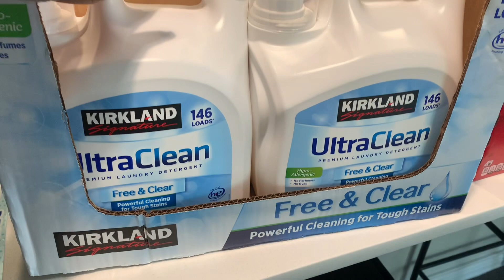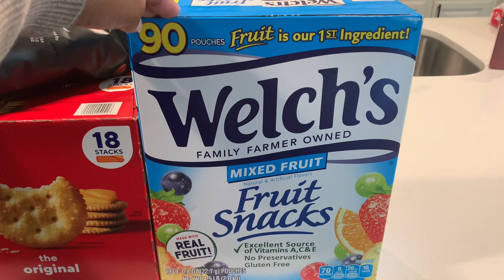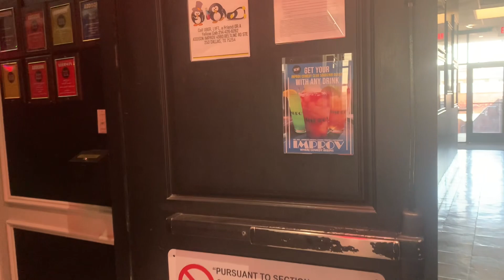Vlog| DL Hughley At The Improv+ My Bestie’s Birthday Celebration+ H&M/Target/Costco Haul 4/14/2024